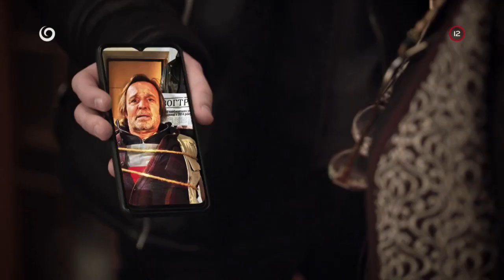Zorkin milenec (HRANICA)